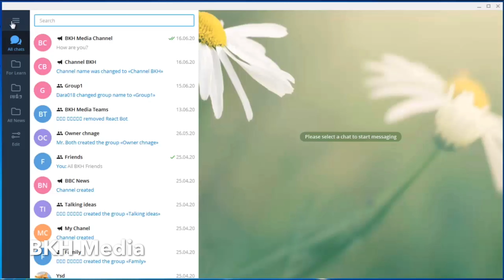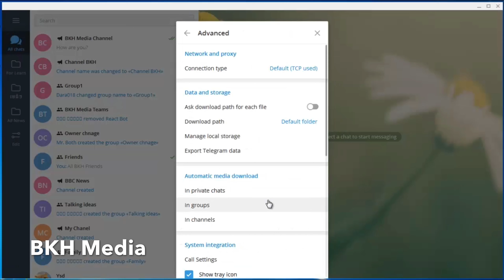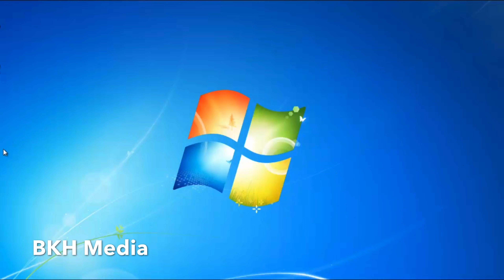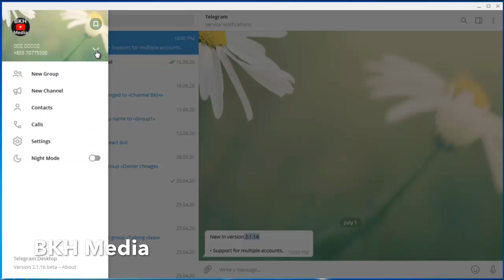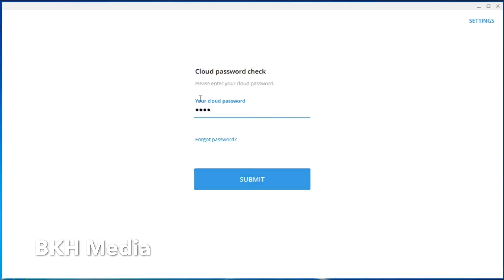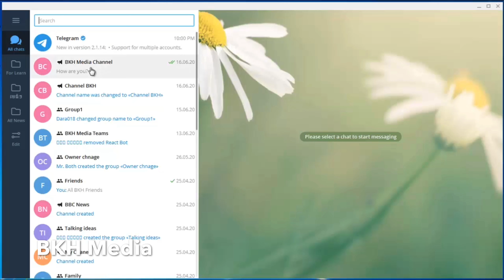វិធីបន្ថែមគណនីផ្សេងទៀតចូល Telegram Desktop PC App - Add Multiple Accounts Chat Telegram Desktop PC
ទស្សនាវីដេអូនេះបងប្អូននិងយល់ដឹងពីៈ វិធីបន្ថែមគណនីផ្សេងទៀតចូល Telegram Desktop PC App - How to add multiple accounts chat in Telegram Desktop PC App. This movie will show you How to add more account chat in telegram desktop PC App window OS.